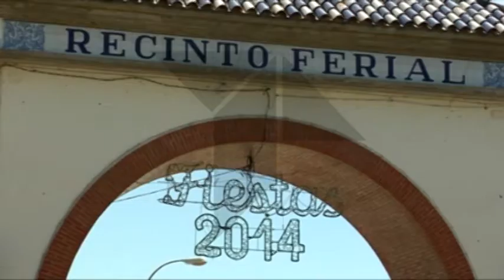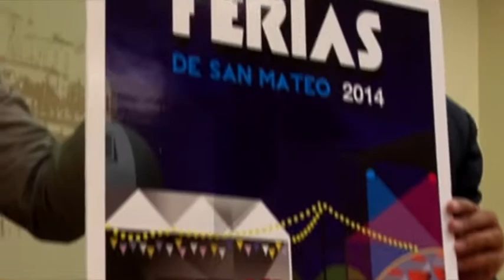PRESENTACION FERIAS SAN MATEO 2014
Solo faltan quince días para que las ferias de San Mateo den el pistoletazo de salida en la ciudad de la Cerámica. Las de Talavera son una de las más importantes a nivel regional con una gran afluencia de público que durante los días de fiesta inundan el recinto ferial de la ciudad.